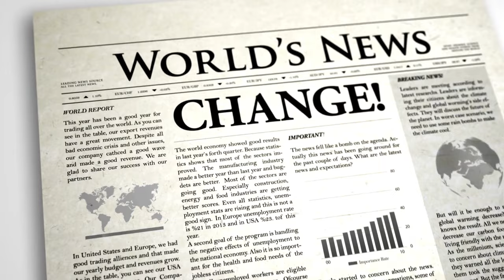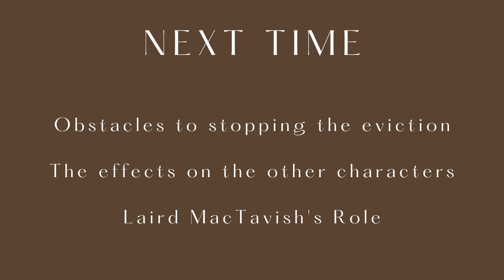Episode 6 - Lachlan's Battle: Flaws, Challenges, and Hope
Deep in the heart of the Highland Clearances lies a story of resilience, challenges, and unwavering spirit. Dive into the character of Lachlan, the beacon of hope in the musical, 'Heather and Stone'. From the flaws that test his leadership to the broader political forces that amplify the eviction threat, this video offers a profound exploration of Lachlan's journey. Discover the resources he harnesses, the challenges he faces, and the indomitable spirit of a community united against adversity. Join us for a captivating insight into 'Heather and Stone', a musical saga where history meets heart.